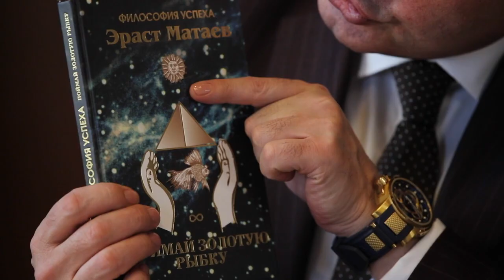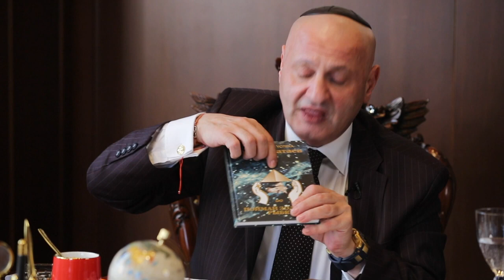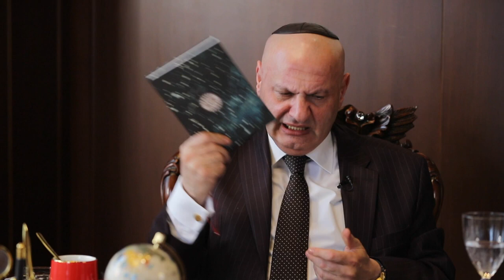📜🕍 Мудрость Торы: Урок 4 | Р. Ирмияу Эраст Йосифович Матаев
Мудрость Торы от р. Ирмияу Эраста Йосифовича Матаева!

Встречайте наш четвертый урок, посвященный духовным ценностям и ключевым задачам, которые Творец ставит перед человеком в этом мире!

Сегодня мы будем говорить о том, что скрыто от нас - о том, что лежит на поверхности, но скрыто от ментального и физического восприятия. Мы поработаем над нашей памятью и вспомним 12 колен Израилевых, вспомним Яакова...

В счастливые минуты хвалите Б-га. В трудные минуты ищите Б-га. В тихие минуты восхваляйте Б-га...